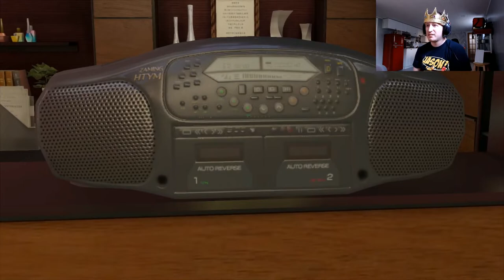The Lord and Friends Play Yakuza 0 Part 50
Episode 50: The Beauty of Serena

We all fawn over the Mama of Serena because what else are you supposed to do? We also take part in a radio show!